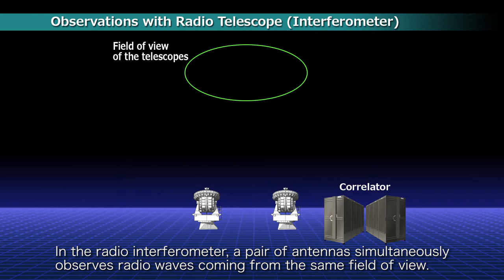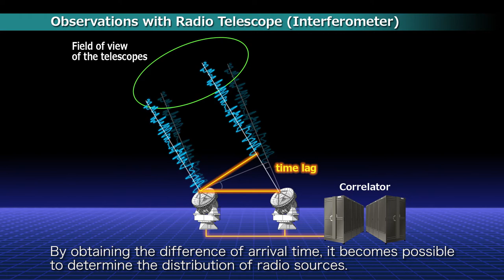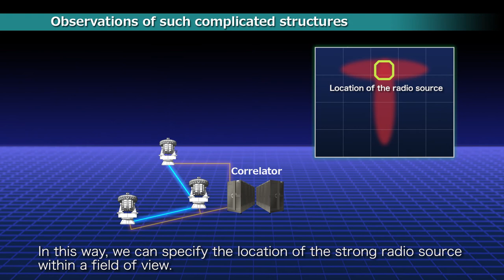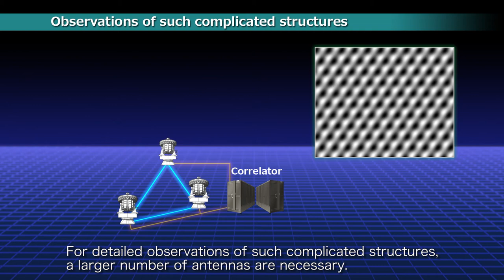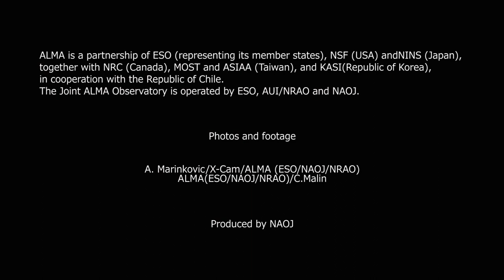Exploring the Structure of Celestial Object: Mechanism of the Radio Interferometer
A huge radio telescope made up of many parabolic antennas is called a "radio interferometer". ALMA is also a radio interferometer with 66 antennas. How does having so many antennas allow us to take detailed images of celestial objects? The key lies in the "time difference" of the radio waves reaching two antennas. This video explains how the image is generated with the radio interferometer.